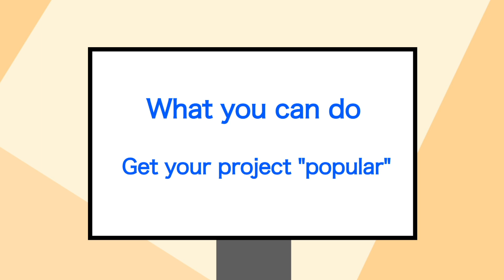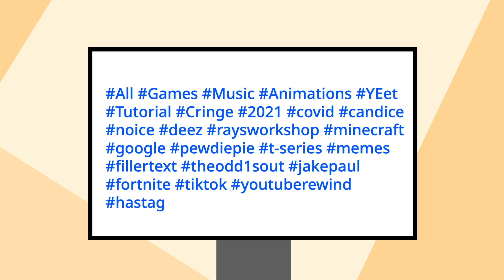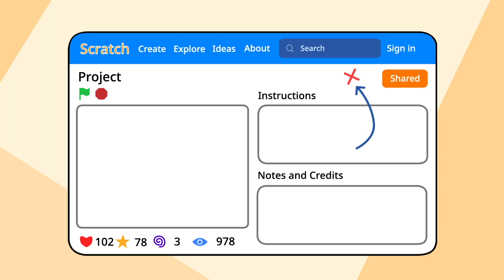"Secrets" of the Scratch Trending Page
—Have you guys wondered how the trending page actually works? Well its not exactly simple...